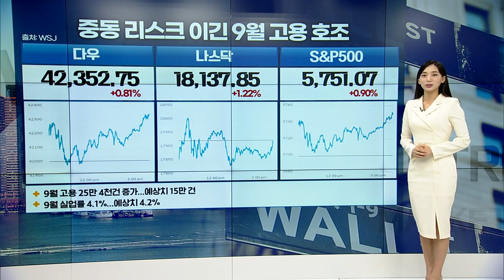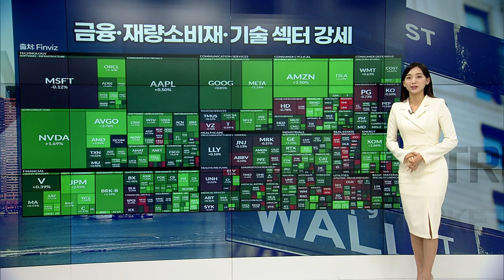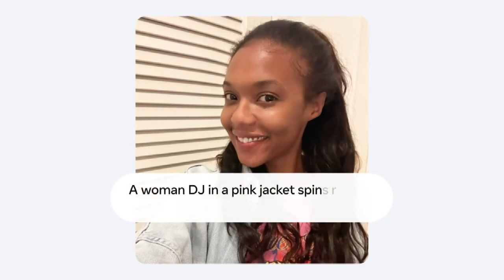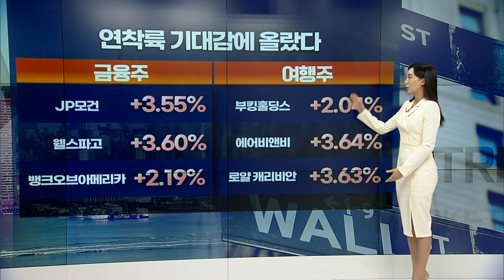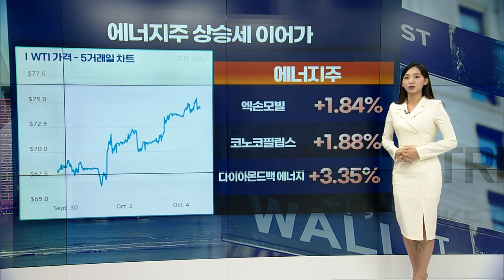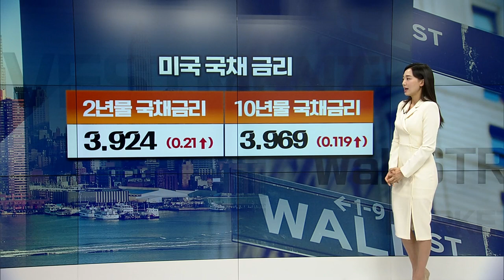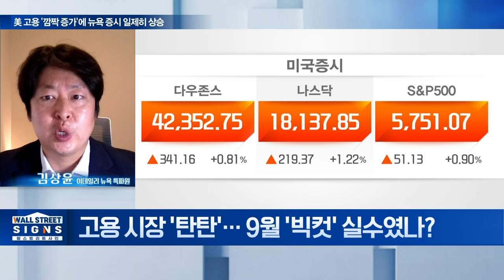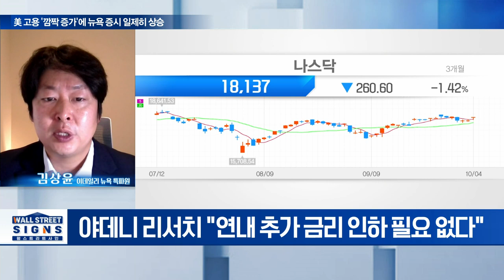🚀[출근길 경제] '깜짝 고용 지표' 3대 지수 상승 마감! | Market Signal (20241007)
▶ 중동 리스크 이긴 9월 고용 호조
▶ 금융∙재량소비재∙기술 섹터 강세
▶ 엔비디아: 10월 7일~9일 엔비디아 AI 서밋 개최
▶ 아마존: 8거래일 만에 반등... 에버코어ISI “프라임 비디오 전망 긍정적... 28% 더 오른다”
▶ 메타: 52주 신고가…동영상 생성 AI 모델 ‘무비 젠’ 공개
▶ 골드만삭스 “이란 석유시설 공격 받을 경우 유가 $20 더 오를 것”
▶ 이란, 전 세계 원유 공급의 4% 담당
▶ 미 고용 호조로 빅컷 가능성 줄며 가격 하락